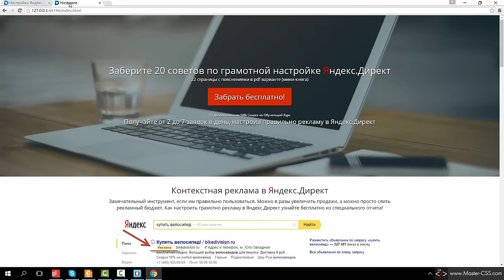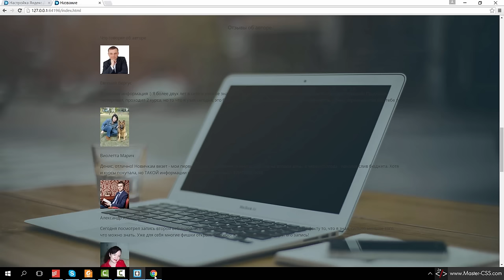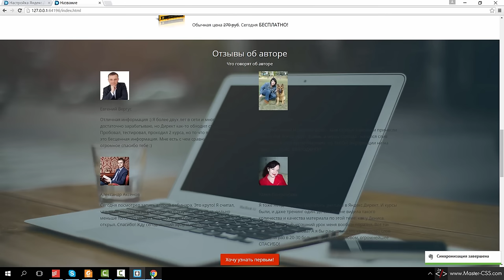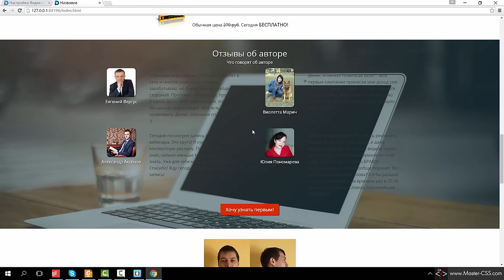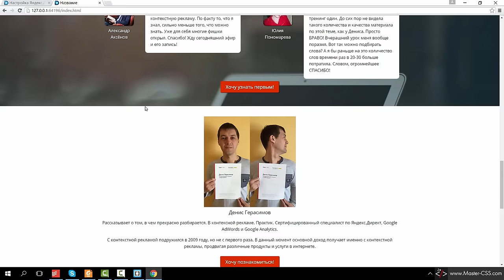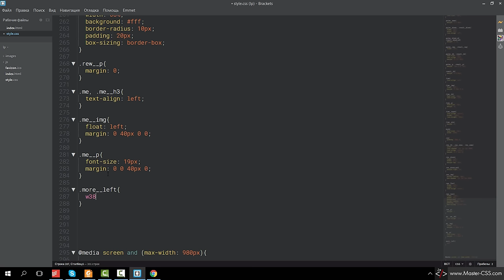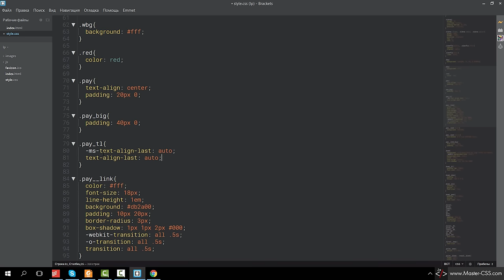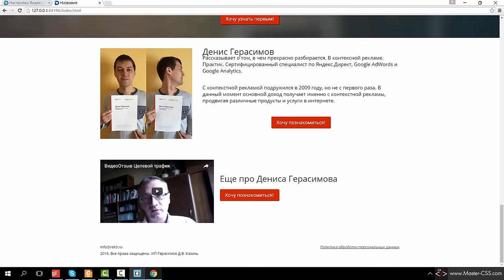Создание страницы подписки [4. Отзывы и подвал]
Это четвёртое занятие из курса по созданию подписной страницы. В этом уроке мы оформим отзывы, блок об авторе и подвал.

Если будут вопросы – задавайте их в комментариях.
С уважением, Сергей.